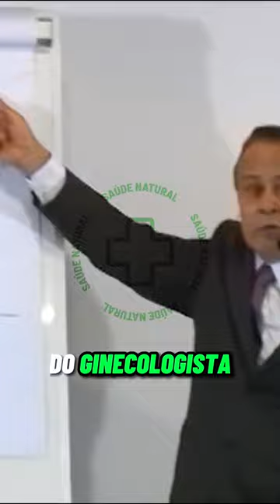PARA VOCÊ QUE QUER TER FILHO SAUDÁVEL